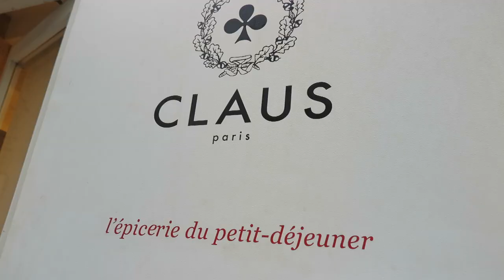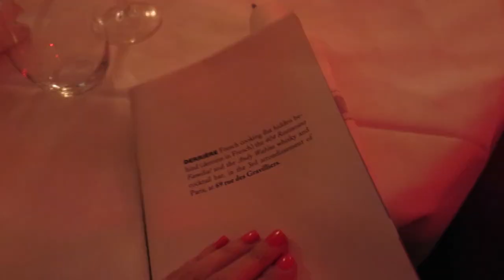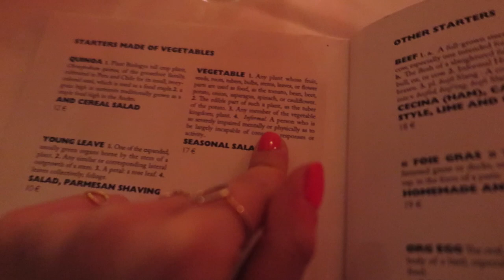EXPOSING SECRETS IN PARIS!! | Amelia Liana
A little vlog of my week in Paris getting up to one of the most exciting and interesting things with YSL! The Rouge Volupté Shine Lipstick FACTORY!

Thank you so much to YSL for such a special and memorable trip!

Lips: YSL Rouge Volupte Shine in 44 (launching soon! But available on YSL online!)

Lips: YSL Rouge Volupte Shine in 51 (launching soon! But available on YSL online!)

New style, beauty or lifestyle videos twice a week!

DUKE on instagram! @daily.duke